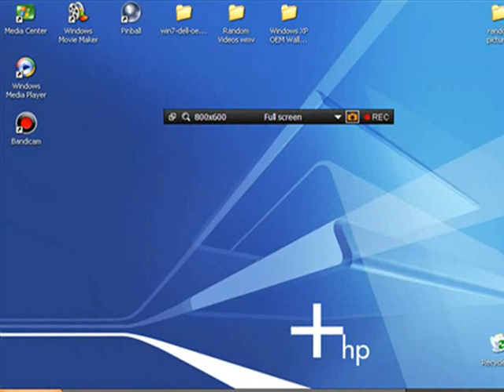Destroying my desktop 2